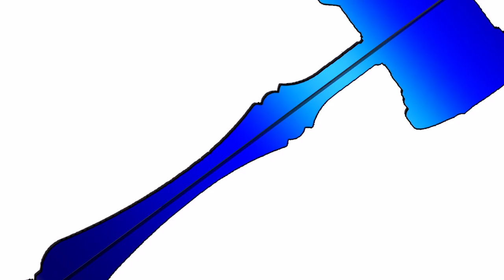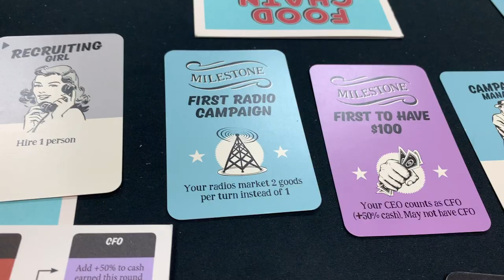Food Chain Magnate First Impression - with Tom Vasel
Tom Vasel takes a look at the food Chain running game Food Chain Magnate!